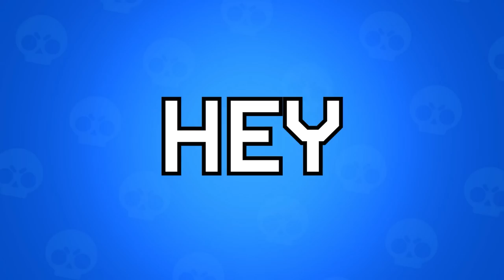Can we get Masters? Facing Pro Players in Powerleague